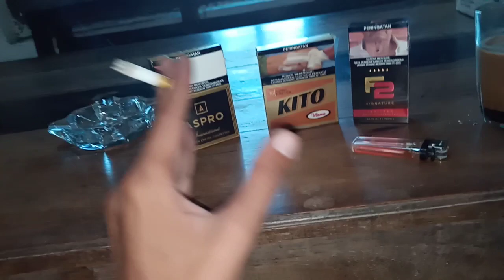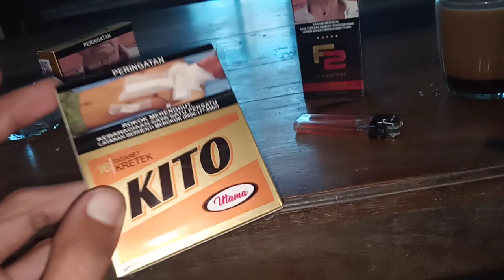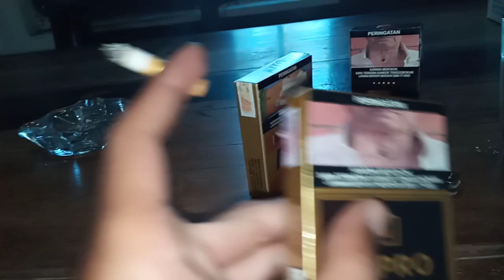USAHA KANVAS ROKOK ,UNTUNG JUTAAN/HARI🤫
Kunci bisnis jual beli freelance

1.tahu dimana kita harus beli
2.tahu dimana kita harus jual
3.menguasai tekhnik penjualan

Jenis jenis harga
1.Harga distributor/Depo
2.harga SSO/Spesial outlet
3.harga Grosir/agen
4.harga semi grosir/ws/sub agen
5.Harga retail/warung
6.Harga konsumen/DS (direct selling)

Kita bisa hasilkan uang dengan menjadi

1.Sales freelance/kanvas/kelilingan

2.Grosir

Silahkan berkomentar jika ingin ada yang di tanyakan

Jangan lupa bantu support kami
👉aktifkan lonceng notifikasi
👉comen

Thank's for watching ,kita menjadi luar biasa saat kita berpikir bahwa kita bisa